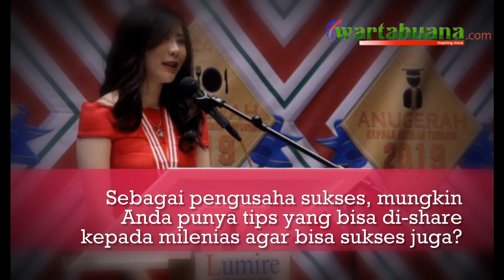Michelle Wibowo Dinobatkan Sebagai Wanita Kreatif dan Inspiratif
WARTABUANA – Beragam definisi tentang arti kata sukses, namun bagi Michelle Wibowo, Founder Foxy Beauty Clinic and Academy, sukses itu jika sudah bisa berbagi dengan orang lain, menjadi inspirator sehingga memberikan dampak positif bagi lingkungan dan membantu orang lain untuk sama-sama sukses.

Prinsip itulah yang membuat pengusaha wanita lulusan Stockholm University kerap mendapat penghargaan dari beberapa lembaga. Dalam kurun satu tahun, Michelle yang sudah menduduki posisi Diamond Leader di Harmoni Dinamik Indonesia (HDI), sebuah perusahaan Multi Level Marketing (MLM) telah mendapat enam award.